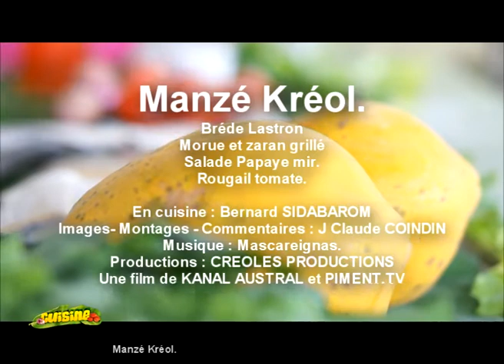La cuisine "manzé kreol"